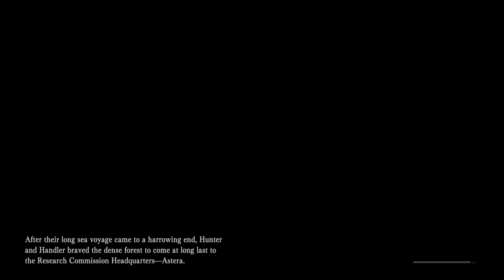Monster Hunter World (Xbox One) Part 1: A New World